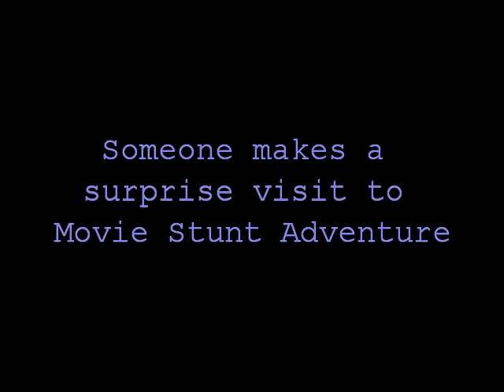Leeroy Jenkins makes surprise visit to Movie Stunt Adventure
Watch Leeroy jump.